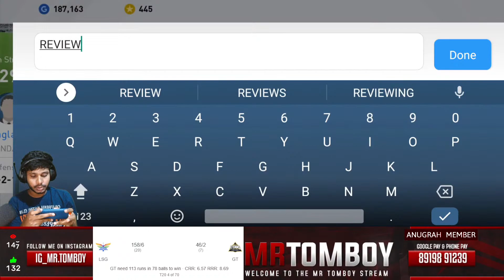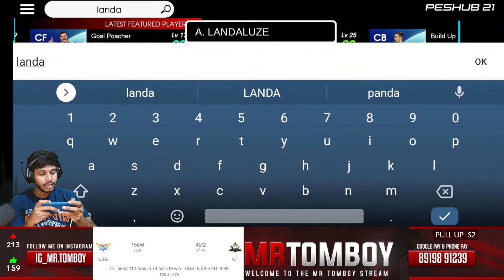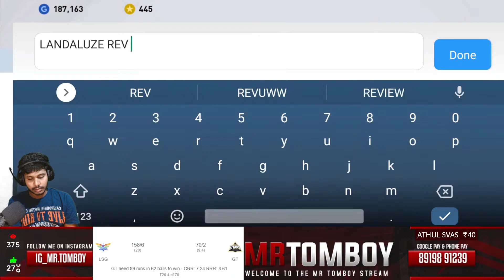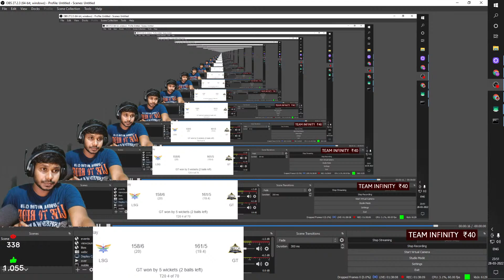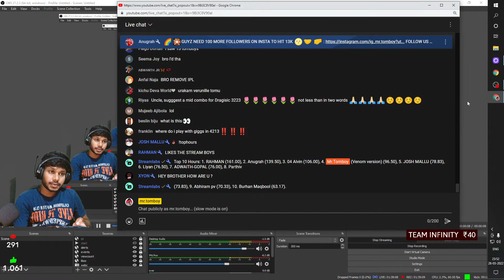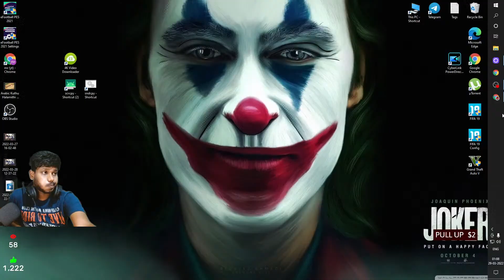REVIEWING G.LANDALUZE | IS HE THE BEST 4213 MANAGER??? | MR.TOMBOY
Name: Vinin
Location: Telangana (Sultanabad)
My Device: IQOO3
CPU: INTEL i5-11600K
MBD: GIGABYTE B560M
GPU: RTX2060 PLUS
MONITER: GIGABYTE G27F